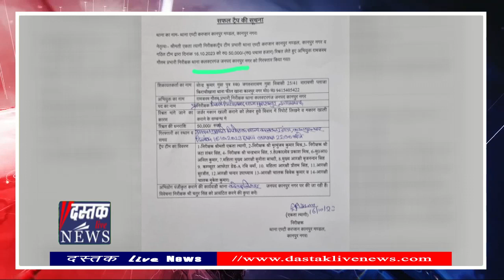Kanpur : 50 हजार घूस के साथ थानी प्रभारी Arrest‚ विवादो से है पुराना नाता‚ क्या अफसरो का सर पर हाथॽ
यूपी के कानपुर मे कलक्टरगंज थाना प्रभारी रामजनम गौतम को 50 हजार रुपए घूस लेते हुए एंटी करप्शन की टीम ने सोमवार की रात गिरफ्तार कर दिया।

आरोप है कि एफआईआर दर्ज करने के नाम पर उन्होने 50 हजार रुपए मांगे थे। एंटी करप्शन टीम अरेस्ट करने के बाद उन्हे अपने साथ लेकर चली गई।

एंटी करप्शन टीम के प्रभारी आरपी सिंह के मुताबिक कलक्टरगंज थाना प्रभारी रामजनम गौतम को सोमवार रात 10रू30 बजे 50 हजार रुपए घूस लेते हुए पकड़ा। एक पीड़ित से कार्रवाई के नाम पर 50 हजार रुपए की मांग कर रहे थे। पीड़ित ने पूरे मामले की शिकायत एंटी करप्शन से की थी।

पीड़ित जैसे ही 50 हजार दिए वहां सिविल ड्रेस में मौजूद एंटी करप्शन की टीम ने घूस की रकम के साथ रंगे हाथों दबोच लिया। मीडिया रिर्पोटस के मुताबिक थानेदार के खिलाफ थाने में ही कार्रवाई को लेकर वहां के कर्मचारी सहयोग नहीं कर रहे थे। इसके बाद टीम इंस्पेक्टर राम जनम गौतम को टीम अपने साथ लेकर दूसरे थाने चली गई। जहां उनके खिलाफ एफआईआर दर्ज करके आगे की कार्रवाई की गई।